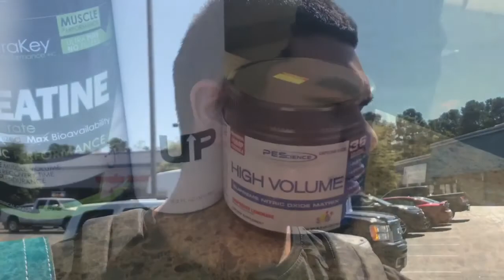My photo shoot with Ape Athletics + Back day!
My first photo shoot with Ape Athletics and my go to favorite back day! Hope you enjoy!
Hat: Ape Athletics
Sports bra: Forever 21
Shirt: Aeropostale and Lululemon
Leggings: Lululemon
Songs: Running- Oncue, Stage Dive- Sol, Witchcraft -Frank Sinatra, Dirty Flesh- Token